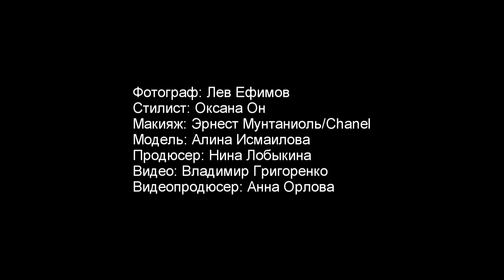За кадром: «Царское село»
На канале Glamour Russia могут содержаться упоминания и ссылки на Facebook и Instagram, ресурсы принадлежащие компании Meta, деятельность которой запрещена в РФ. При этом, вся информация и ссылки на Facebook и Instagram размещены до запрета деятельности Meta на территории России. На канале Glamour Russia отсутствуют запрещенные в связи с их содержанием материалы и/или ссылки на такие материалы. Glamour November 2011